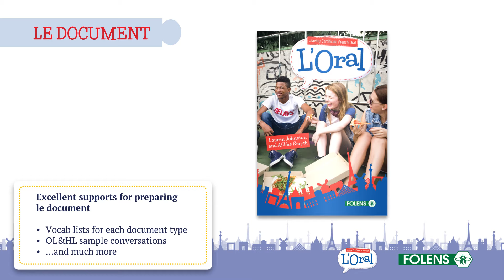L'Oral - The key to French Leaving Cert Oral Exam prep!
L'Oral is the best supplementary programme on the market to prepare both ordinary and higher level students for the French LC Oral exam.